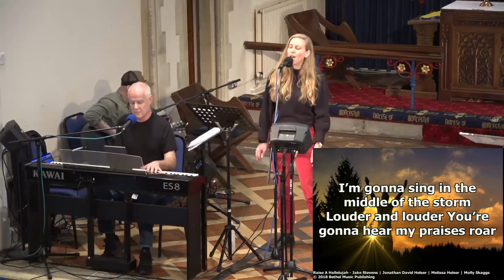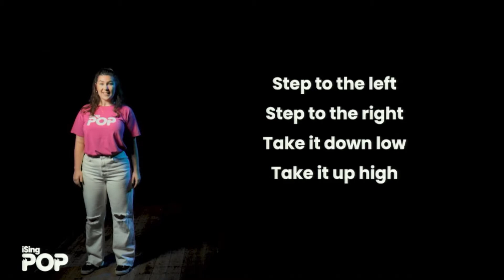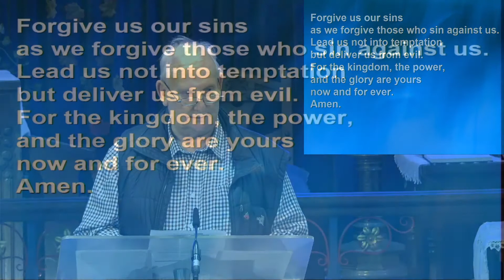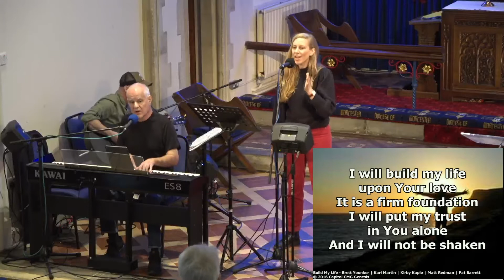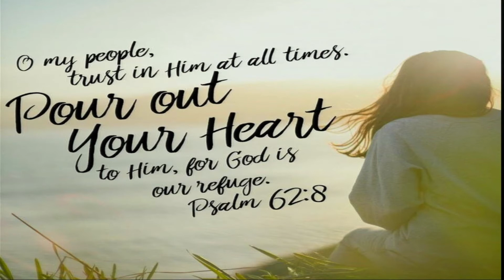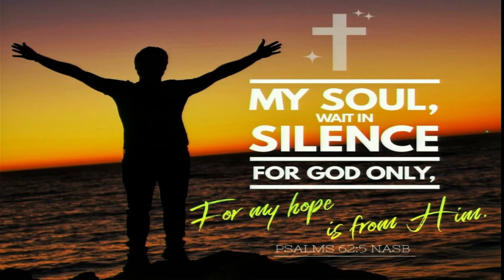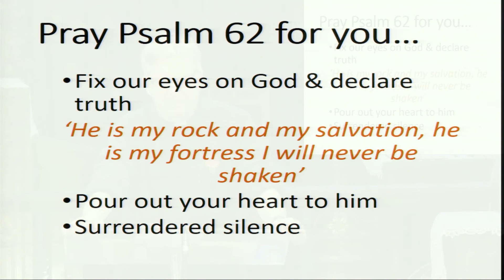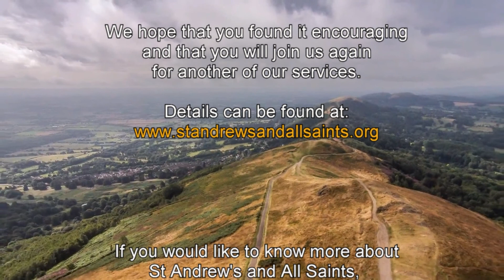St Andrew's Contemporary Service 6th November 2022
St Andrew's and All Saints Online:

Continuing our mini series on the Psalms
With Rev Jo Vickery leading and Rev Dave Bruce preaching.
Recorded at the 10:30 service on Sunday 6th November at St Andrew's.
We hope you enjoy our service.